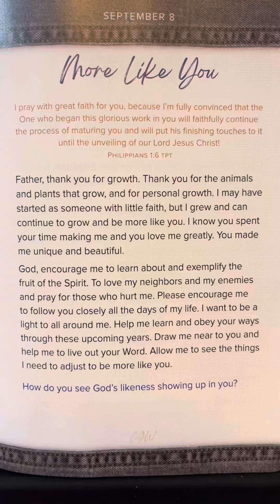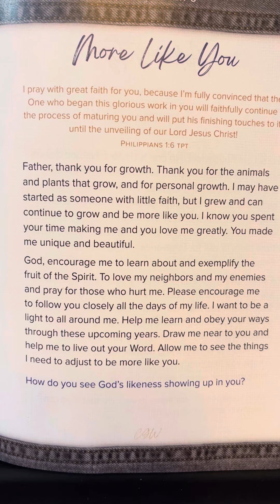September 8 - 365 Days Of Prayer For Teens